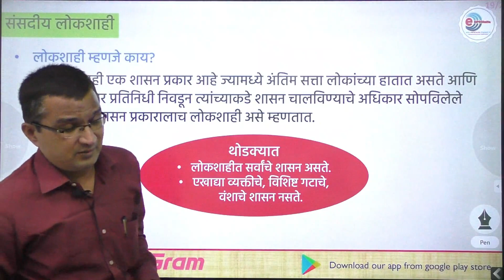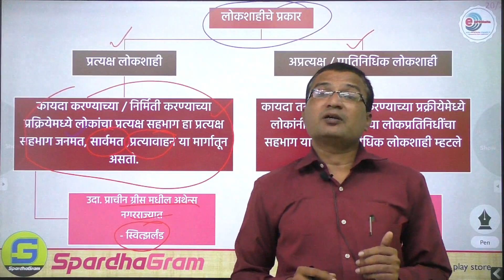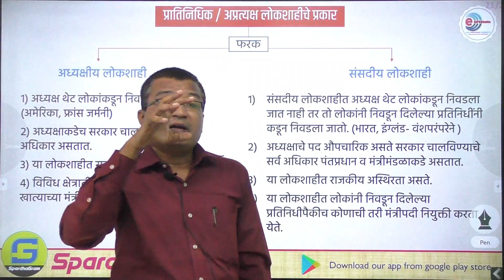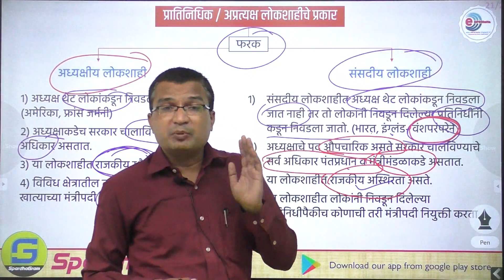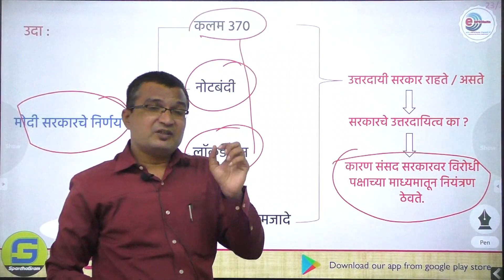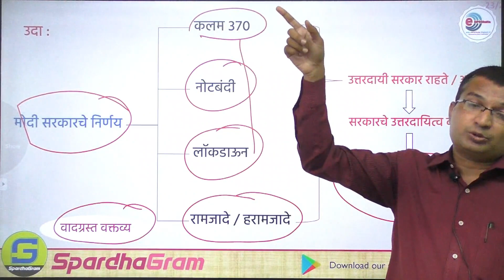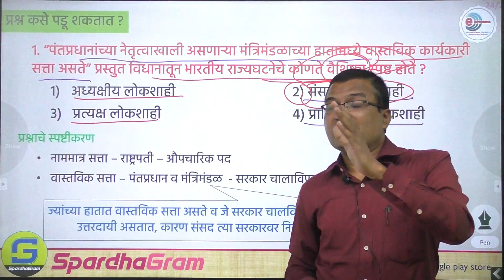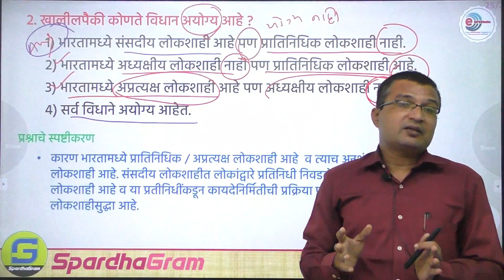संसदीय लोकशाही - प्रश्नोत्तरांसहित संकल्पना By Prof Vijaykumar Shinde